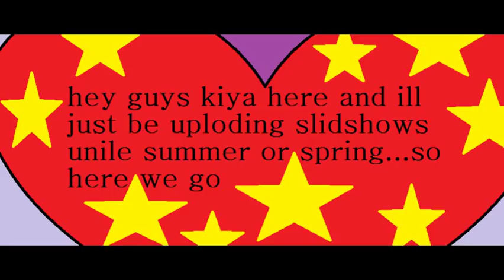My Slideshow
I created this video with the YouTube Slideshow Creator im sorry its uploaded late and short but here you go